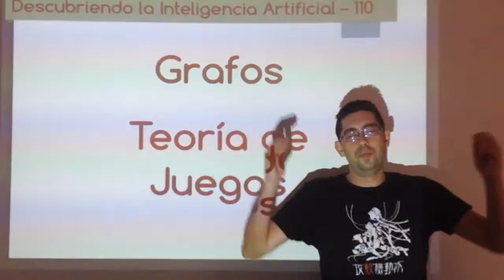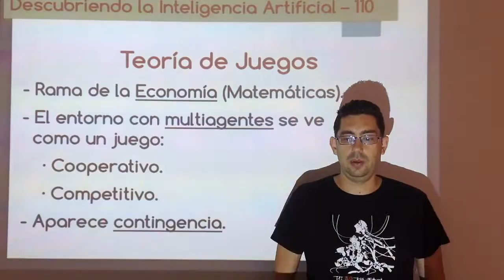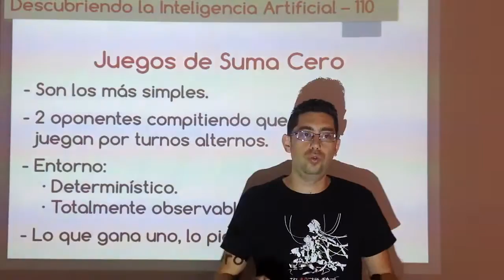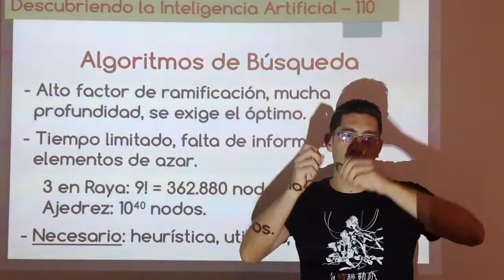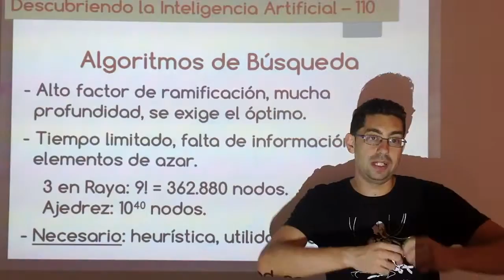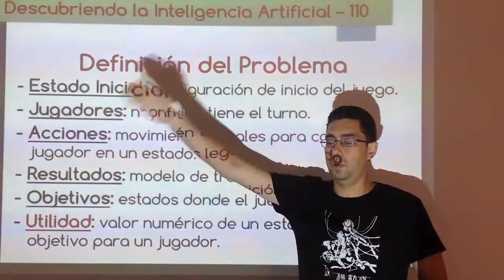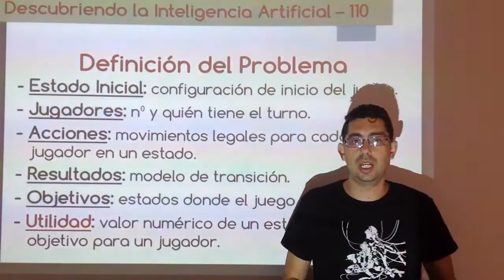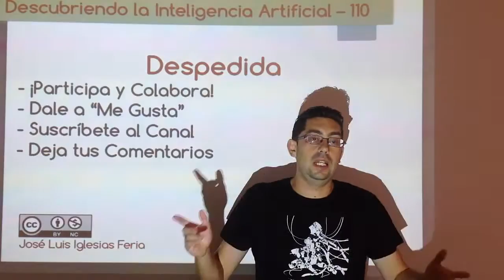Nº 110: IA Grafos - Teoría de Juegos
Resumen de la teoría de juegos en la que se basan los algoritmos de búsqueda donde hay varios agentes. Explicación de los juegos de suma cero y definición del problema para este tipo de búsquedas.